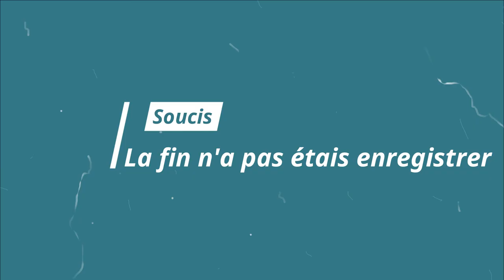QUI DE NOUS 2 CHANTE LE MIEUX | Ft AxelLaura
›⟩ Me Soutenir ‹⟨

Mon Utip ›

›⟩ Me Contacter ⟨‹

Mon Instagram ›

Mon SnapChat ›

jess.833

Mon Twitter ›

Mon Twitch ›

JessyJessYT

›⟩ Autres Informations ⟨‹